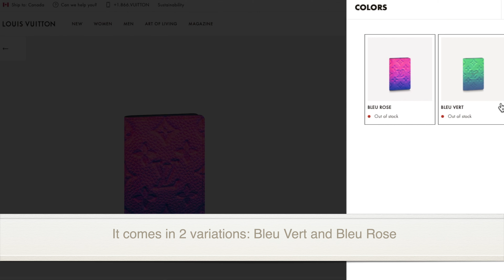UNBOXING | LOUIS VUITTON POCKET ORGANIZER SS22 (Virgil Abloh)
Hello everyone!

got too captivated by this gradient color when I first saw it on the catalog. Was lucky that  my SA found it for me!  감사합니다 ! 😊

Louis Vuitton  Men Pocket Organizer from Défilé Homme Printemps - Été 2022 / Virgil's Spring Summer Men Runway 2022
M81244

♪ Home (Prod. by Lukrembo)